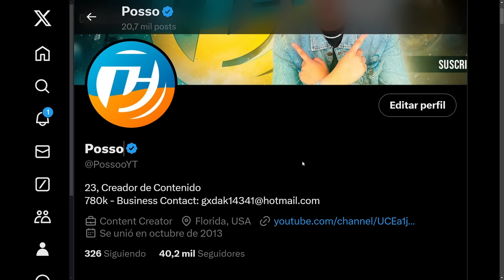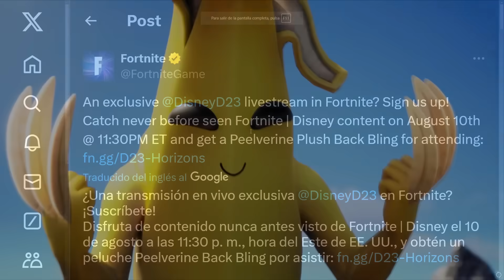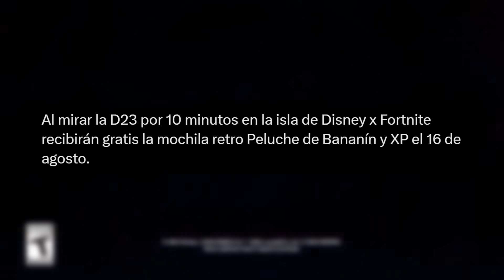¡FORTNITE REGALO de MARVEL GRATIS para TODOS! *0 PAVOS*